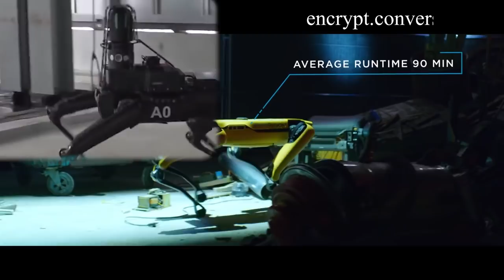What could possibly happen?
People shouldn't be making fun of robots. They're gonna have enough of it one day.